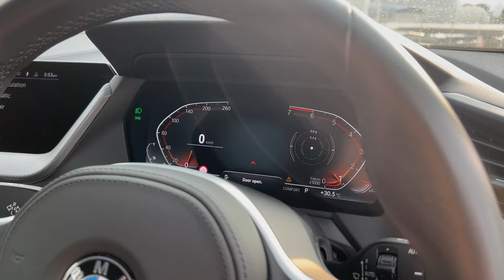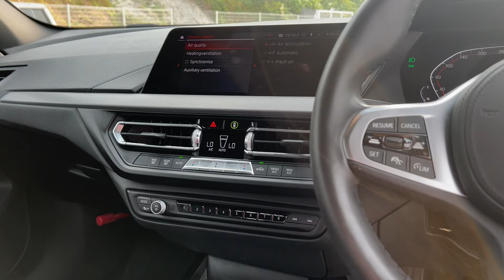TENTANG BMW 118i M SPORT DCT 🤔‼️ | BMW 118i M SPORT DCT 1.5T FOR SALE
Assalamualaikum &Salam Sejahtera Guys😍‼️
Guys jom layan video sampai habis tau‼️ Serius kereta banyak gempak2 dan boleh buat modal dulu untuk bayang2 aksesori apa yang sesuai untuk kereta korang😍🤣 Pada yang berhajat untuk memiliki kereta idaman korang untuk tahun 2024 boleh contact kami✌️
You guys, boleh check it out dekat semua social media kami. Seperti FB, Instagram, Tiktok dan layari Website kami
Kalau berminat dengan kereta yang Fauzi review, boleh click LINK whatsapp dibawah:-